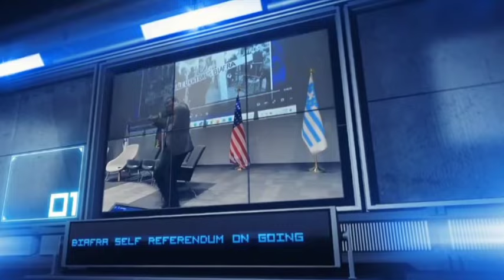BIAFRA NEWS TODAY: BRGIE P.M. NOT MOST HAPPEN TO MAZI NNAMDI KANU